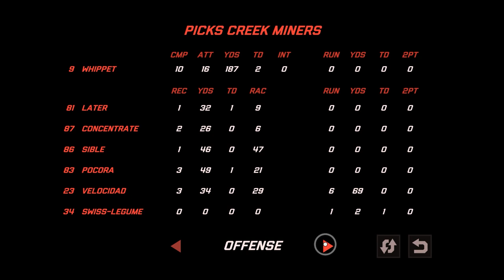ESFL Preseason : Miners vs Stardozer, Nomads vs Colonel School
The brand new Electrosports Football League takes to Sunday Rivals to feature our next preseason games. In this fifth session of week 1 preseason the Picks Creek Miners are at home to Star Dozer Human Resources, and the Nomads face Colonel School.

For those interested, every team in the league is managed by a human owner. At initial setup they have spent 500,000 points creating the team of their dreams... it should be noted that this number of points will only let managers create really terrible dreams. Managers also get to set gameplan preferences for their team, in the hope that they can somehow wrong-foot their opposition.

As the season progresses more points will become available for player improvement. Ahead of the Electrobowl playoffs and new season player draft.

(Note: all management functions are not present in the game, however it does have comprehensive editing tools which help tremendously in creating these teams. The league and teams are managed outside the game. We're running pre-season games for a first look at the teams, when the real season rolls around we'll use spectator mode with no human intervention... although spectator mode isn't yet in the game.)